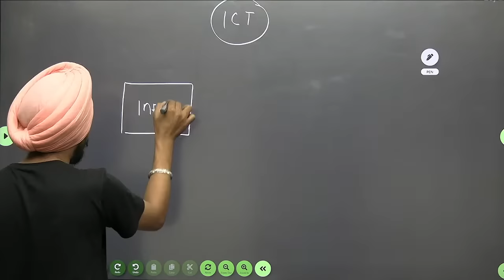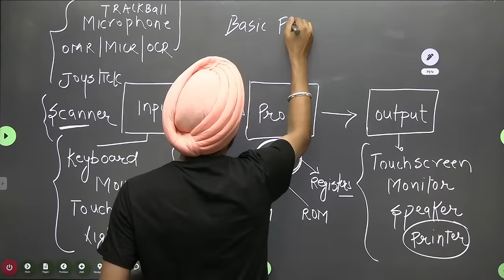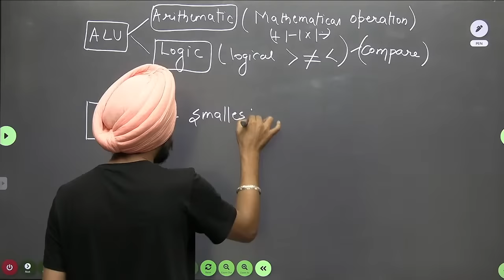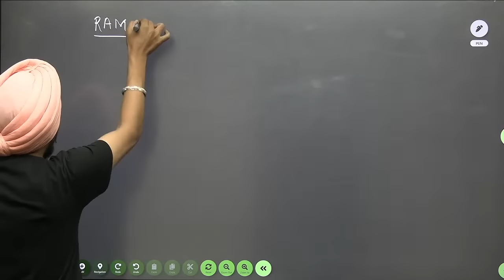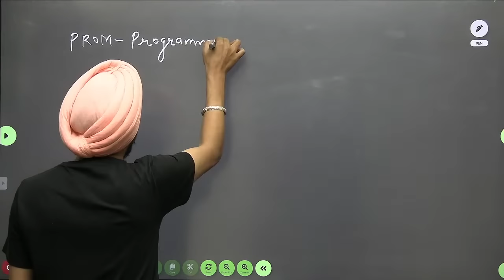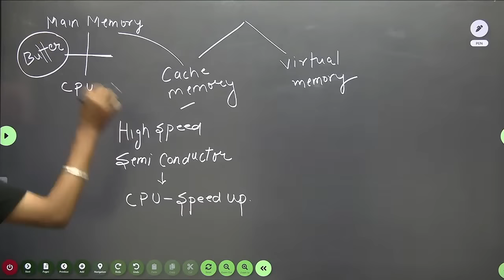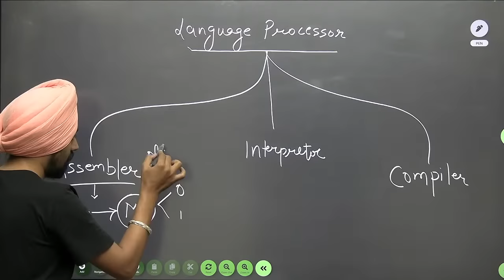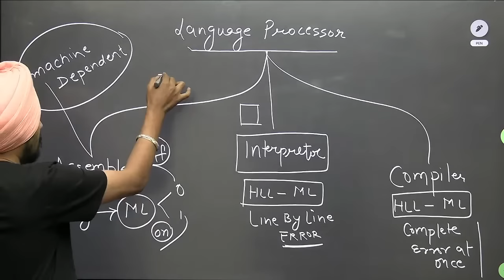ICT - Ultra Marathon | Talvir Singh | NTA UGC NET | Unacademy Live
Unacademy Presents The Great Learning Festival!🔥
Get a 7-Day Unacademy Subscription of NTA UGC NET for FREE!
Valid only from May 1st to 3rd!

In this class Talvir Singh will discuss ICT in detail.

You can enrol to Unacademy Subscription and get the following benefits:

1. Learn from your favourite teacher
2. Dedicated DOUBT sessions
3. One Subscription, Unlimited Access to Live Online Classes and Videos
4. Real-time interaction with best-in-class teachers
5. You can ask doubts in live online classes
6. Limited students in each Class
7. Download the videos & watch them offline
About the educator: Talvir Singh, Double JRF | Commerce | Management | Comedy | Poetry | Motivational Speaker | 6 Years Experience.